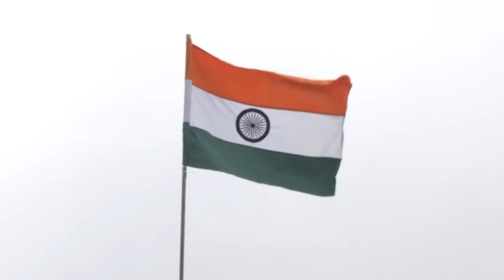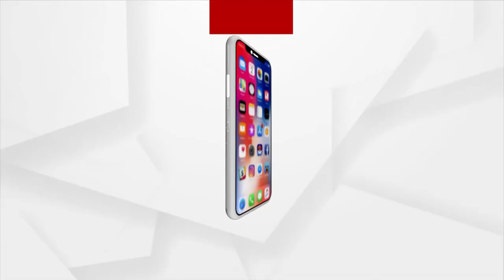ଯୁଆଡେ ଦେଖିବ ତିନି ରଙ୍ଗ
ସ୍ବାଧୀନତାକୁ ପୁରିଛି ୭୫ବର୍ଷ । ଦେଶ ପାଳୁଛି ‘ଆଜାଦୀ କା ଅମୃତ ମହୋତ୍ସବ’ । ଦିଲ୍ଲୀରୁ ପଲ୍ଲୀ ସର୍ବତ୍ର ବନ୍ଦେ ମାତରଂ ନାରା ଗୁଞ୍ଜୁରୀ ଉଠୁଥିବା ବେଳେ ରାଜଧାନୀରେ ଦେଖିବାକୁ ମିଳିଛି ଦେଶ ପ୍ରେମର ନିଆରା ଏକ ନଜିର । ସ୍ୱାଧୀନତା ଦିବସକୁ ହୃଦୟରୁ ଅନୁଭବ କରିବା ପାଇଁ ରାଜଧାନୀର ଗୋଟିଏ ପରିବାର ଖାଦ୍ୟ ,ପୋଷାକ ଓ ଘରକୁ ତିନି ରଙ୍ଗରେ ସଜାଇ ଭିନ୍ନ ଭାବେ ପାଳିଛନ୍ତି ଜାତୀୟ ଉତ୍ସବ ।